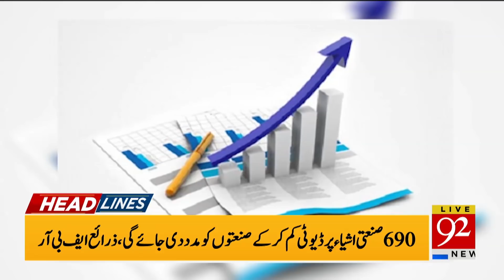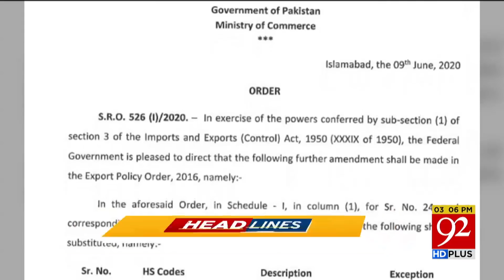News Headlines | 03:00 PM | 10 June 2020 | 92NewsHD